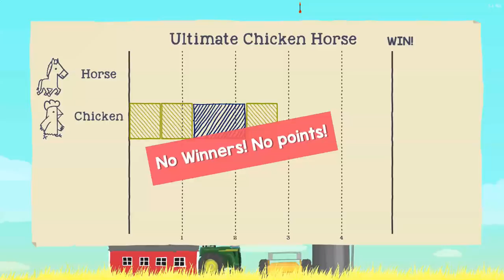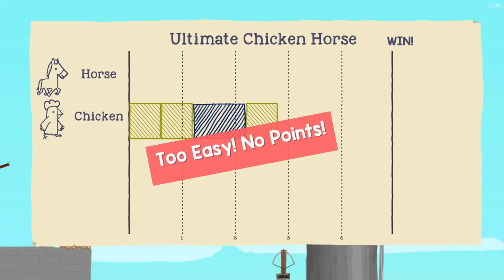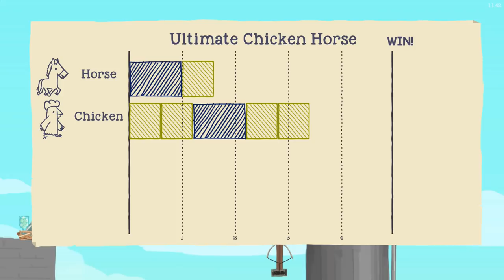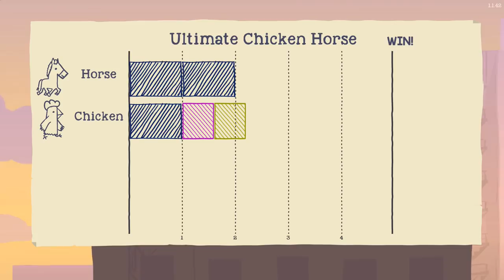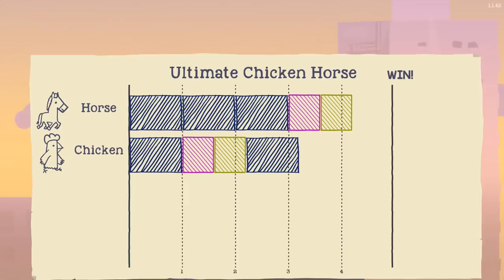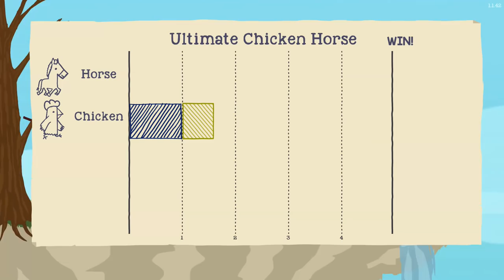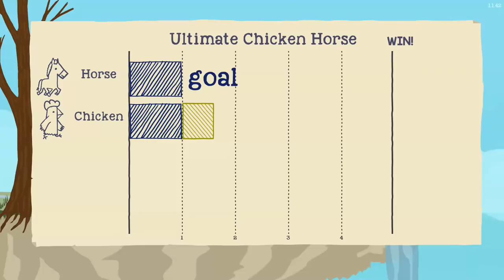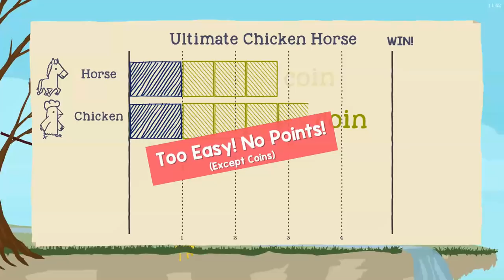ULTIMATE HORSE VERSUS COCK COMPETITION! -- Let's Play Ultimate Chicken Horse (Local Versus)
Woo! Ultimate Chicken Horse! In this installment of our Steam Summer Sale Extravaganza, Corwin and Uko face off in an animal platform-construction competition! Jumping! Obstacles! Teleportation! Strategy! BRUTALLY IMPALING COCKS AND STALLIONS ON SPIKES! Let's play!

Wish Granted!

Key Features

-Online and local play (Online is currently in Beta, expect some bugs)

-9 levels with different features (for now)

-Play as a chicken, horse, sheep, and other wonderful animals

Please note: there is no "single-player" version of this game. There is online multiplayer, where you can join random lobbies with friends or strangers, so you can still enjoy the game alone!